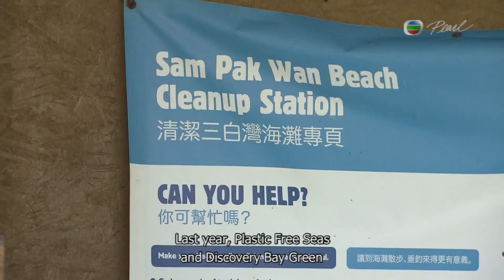Pearl 2014 02 17 The Pearl Report part1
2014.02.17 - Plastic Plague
On Air Date: 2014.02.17 (Mon)

Plastic products proliferate in fast-paced Hong Kong where convenience is paramount. But they can wreak havoc on the environment. The sorry sight of plastic-plagued beaches has prompted concerned citizens to take matters into their own hands.

Reporter: Yvonne Lou